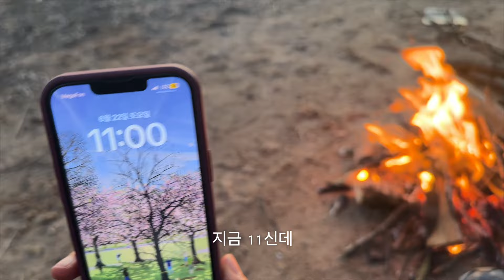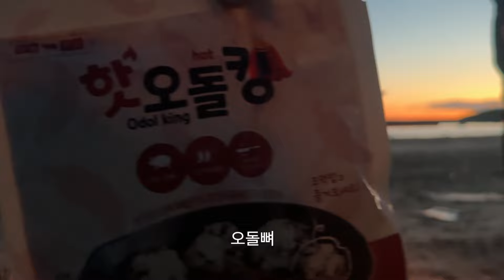🇷🇺 VLOG | 백야시즌에 떠나는 리얼 노지캠핑 | 야생 여우 출몰 🦊 | 낭만 캠핑과 먹방 캠핑, 그 사이 어딘가... | белая ночь | Кемпинг | СПБ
러시아에서 처음으로 찐 노지 캠핑을 떠나보았습니다 :)
야생 여우도 만나고, 친절한 러시아 부부도 만나며 즐거운 시간보내고 왔어요!!

낭만 캠핑인 듯, 먹방 캠핑인 듯
한국 스타일인 듯, 러시아 스타일인 듯... 알 수 없는 캠핑 이야기